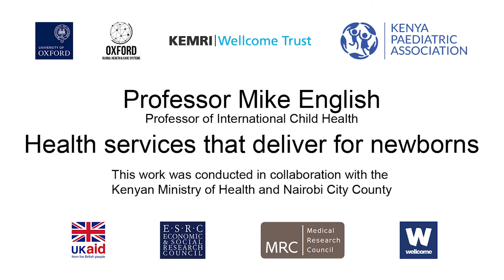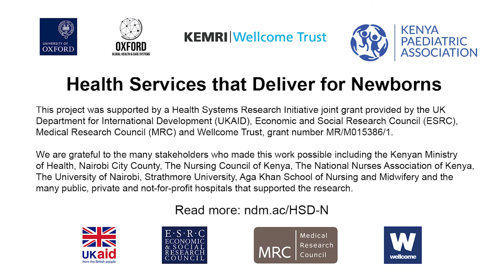Mike English: Health services that deliver for newborns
Basic hospital care may be key to saving newborn lives. Professor Mike English, University of Oxford, outlines a multidisciplinary project engaging policy-makers and practitioners in Kenya. This project demonstrated poor coverage of Nairobi’s 4.25 million population if a sick newborn baby needs quality hospital care. Using novel research approaches the team also identified how severe shortages of nurses contribute to poor quality of care for patients and negatively affect nurses themselves.

This interview was recorded in December 2018